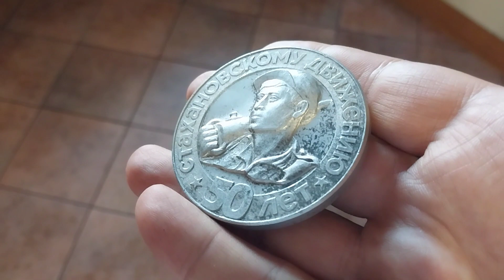Фотоаппарат Киев, объектив olympus, настольная медаль, барахолка Харьков